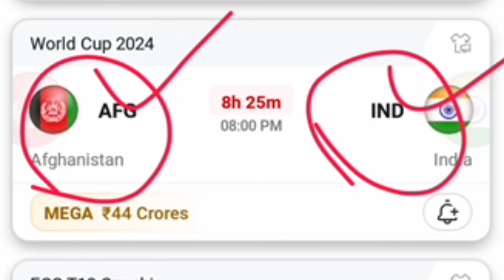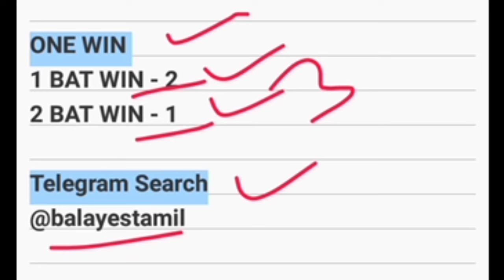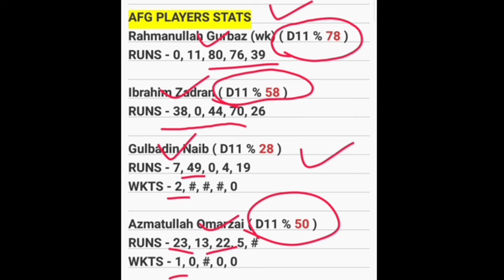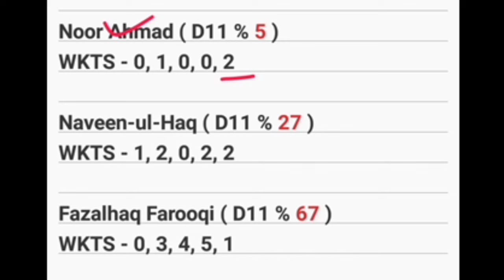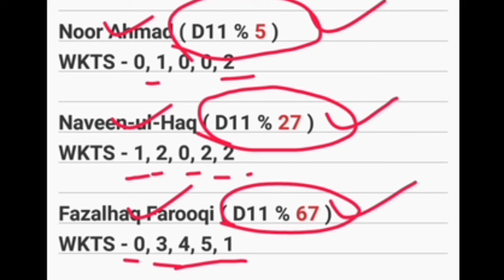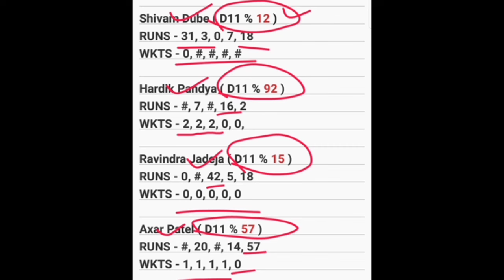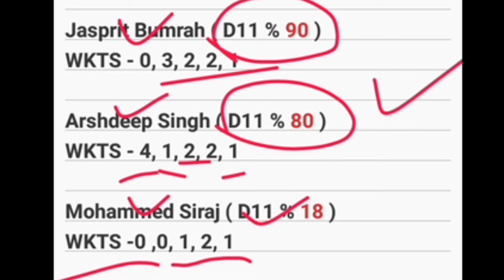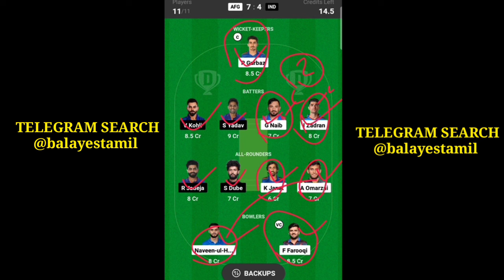AFG vs IND | Super 8 World Cup 3rd Match Today Dream 11 Prediction Tamil Pitch Report Tamil GL Teams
AFG vs IND today dream11 prediction tamil,
AFG vs IND pitch report tamil,
AFG vs IND today match grand league teams,
AFG vs IND today match players stats,
AFG vs IND today match dream 11 analysis tamil,
AFG vs IND today match dream 11 mega league teams,
AFG vs IND today prediction video tamil,
AFG vs IND today cricket match preview tamil,
yes tamil bala 2.0